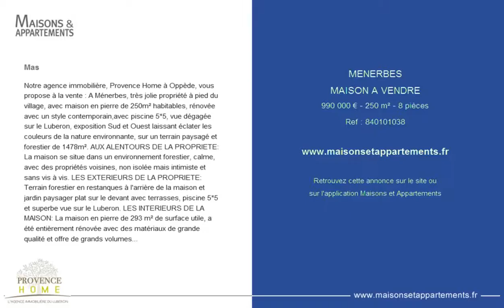MENERBES - MAISON A VENDRE - 990 000 € - 250 m² - 8 pièces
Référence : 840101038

Mas
Notre agence immobilière, Provence Home à Oppède, vous propose à la vente : A Ménerbes, très jolie propriété à pied du village, avec maison en pierre de 250m² habitables, rénovée avec un style contemporain,avec piscine 5*5, vue dégagée sur le Luberon, exposition Sud et Ouest laissant éclater les couleurs de la nature environnante, sur un terrain paysagé et forestier de 1478m². AUX ALENTOURS DE LA PROPRIETE: La maison se situe dans un environnement forestier, calme, avec des propriétés voisines, non isolée mais intimiste et sans vis à vis. LES EXTERIEURS DE LA PROPRIETE: Terrain forestier en restanques à l'arrière de la maison et jardin paysager plat sur le devant avec terrasses, piscine 5*5 et superbe vue sur le Luberon. LES INTERIEURS DE LA MAISON: La maison en pierre de 293 m² de surface utile, a été entièrement rénovée avec des matériaux de grande qualité et offre de grands volumes. On pénètre au rez de chaussée par un hall d'entrée spacieux qui dessert d'une part le salon de 45 m² et d'autre part la salle à manger-cuisine de 54 m². Un espace avec chambre, salle de bain, wc offre un espace privatif sur l'aile Est de la batisse. Une 2ème chambre actuellement en bibliothèque et un grand cellier-buanderie complètent ce niveau de plain-pied. Le 1er étage offre 2 nouvelles chambres et porte l'espace nuitée à 4 chambres complétées par un grand salon du soir, un bureau, une salle de bain et un wc. Propriété de charme idéale comme résidence secondaire ou belle maison familiale avec espaces intimistes... ACCES: Cette magnifique batisse en pierres est proche de tous commerces, située à 20 mn de l'autoroute A7, à 45 min de la gare TGV d'Avignon et à 1h de l'aéroport Marseille-Provence.

Cette annonce vous est proposée par l'agence PROVENCE HOME